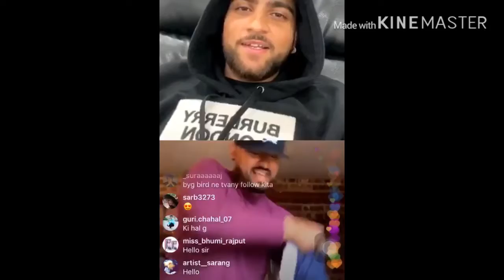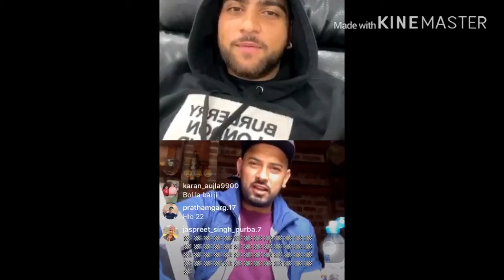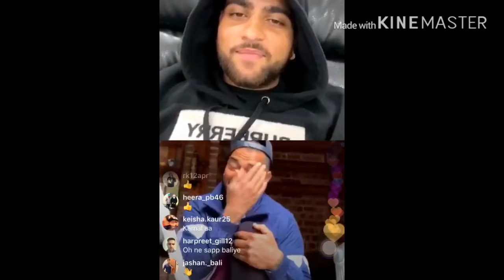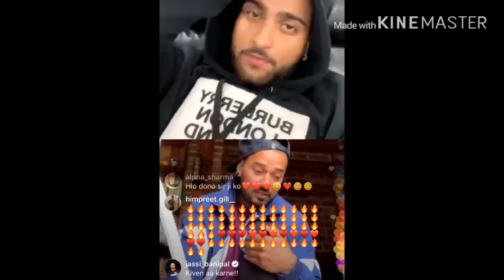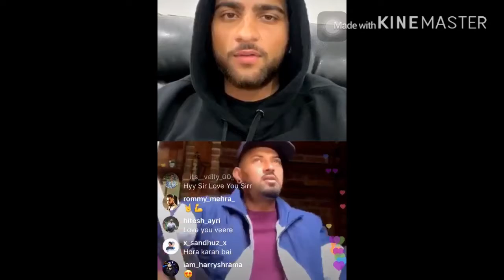Karan aujla live on instagram with Garry sandhu